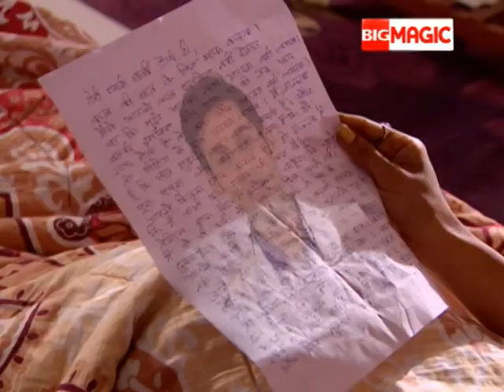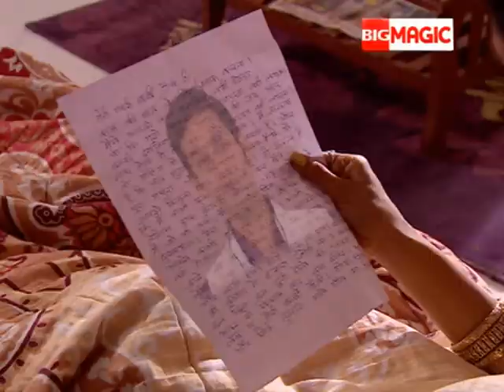Pannalal को सत्ता रहा किसकी जुदाई का गम ? | Ajab Gajab Ghar Jamai | Episode 191 | Big Magic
Pannalal को सत्ता रहा किसकी जुदाई का गम ?

Ajab Ghajab Ghar Jamai is an Indian comedy drama. Three generations of a family follow the unique tradition of bringing home a son-in-law instead of sending away their daughters to their in-laws' house

Show Name : Ajab Gajab Ghar Jamai
Producer/Star Cast : Sumit Vats,Himani Shivpuri

Ajab Gajab GharJamai is a story which revolves around generations of a family follow the unique tradition of bringing home a son-in-law instead of sending away their daughters to their in-laws' house. The term Gharjamai refers to a live-in son-in-law.